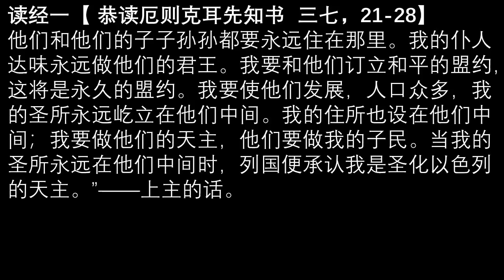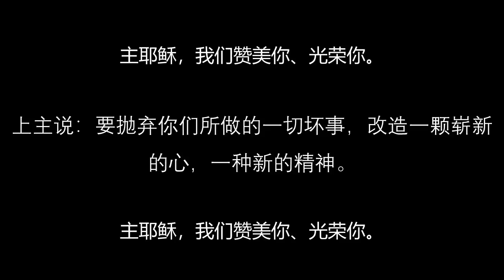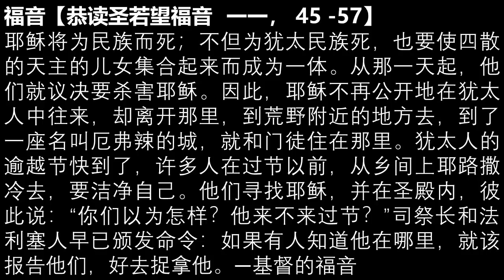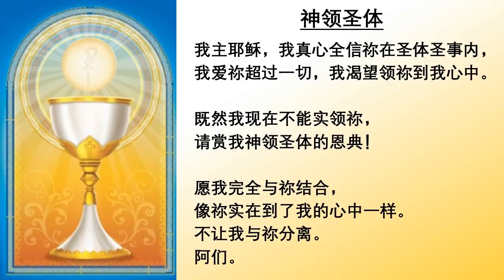2022.4.9主徒会.马帅神父主祭 Mandarin Mass celebrated by Fr Mark, CDD